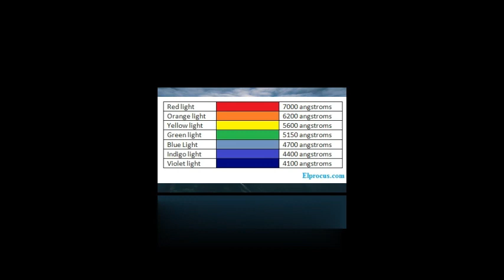🙄🤔🤔 dopahar ke Samay Aasman Neela Kyon Dikhta Hai # why our sky is blue in a afternoon 😃😃🙄